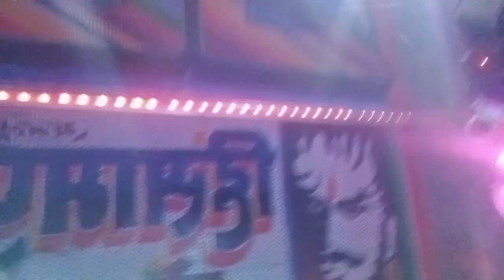enjoyed 🪔🪔🧨🧨dipawali 😊 happy 😊 moment with JKM dj at ♥️♥️🚩🚩rankya Balaji dham 🚩🚩Hisampur 🧨🪔🎇🎇🤟💫